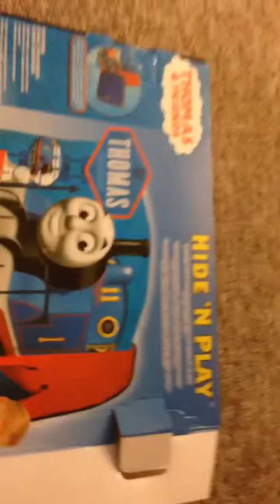Unboxing Thomas Tank engine play hut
Thomas and friends tank engine play hut